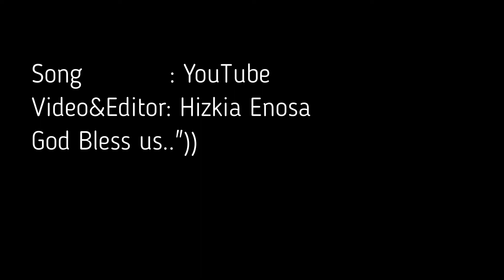DIY 3D CHRISTMAS STAR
Hi Guys,... Masih dalam suasana natal nih,...
Natal memang identik dengan hiasan hiasan dan pernak pernik yang membawa sukacita bagi kita guys,...
Gini guys,.. w kan pengen banget bintang natal, mau beli eh mahal wkwkwk :-D
tapi guys ternyata kita bisa bikin sendiri lohhhh,..
mau tau caranya? simak ya guys dari awal sampai akhir,..

Song: YouTube